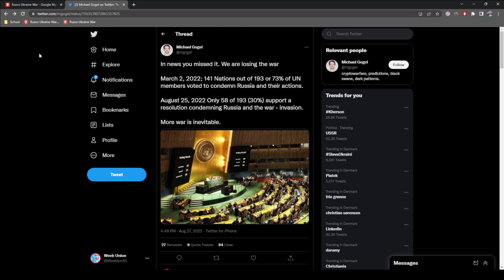General Front Update Kherson / Pisky / Izyum / UN [Ukraine war map analysis]